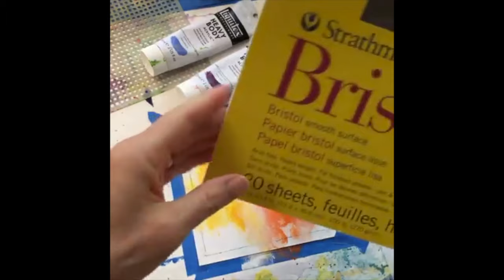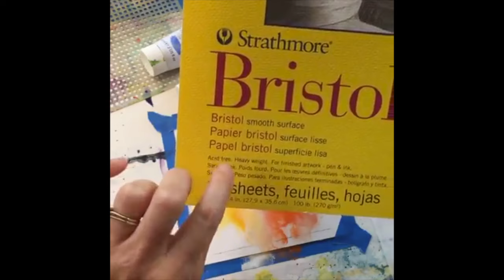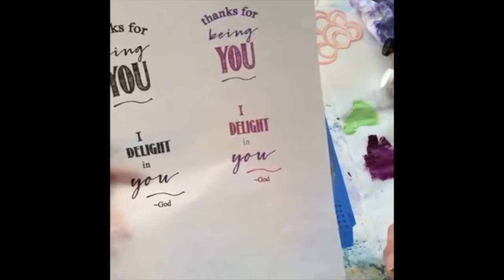"Love on a Friend" Mail Art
Create a "LoveOnMyFriend" Postcard • with Sue Kemnitz